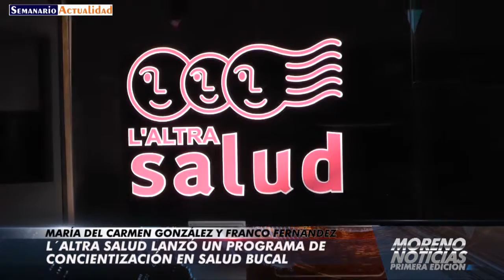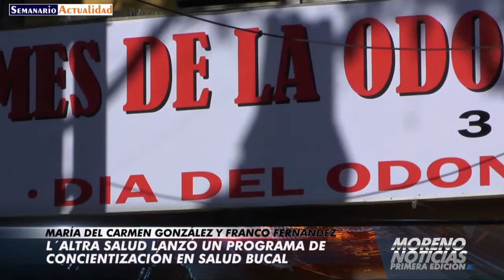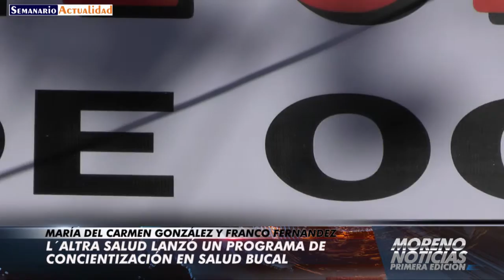L´altra Salud lanzó un programa de concientización de salud bucal María del Carmen González y Fran